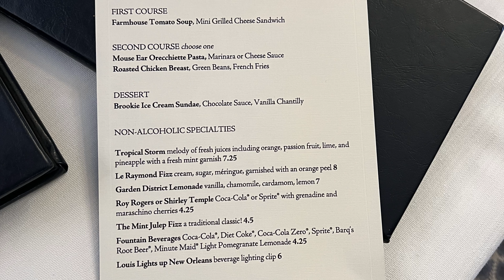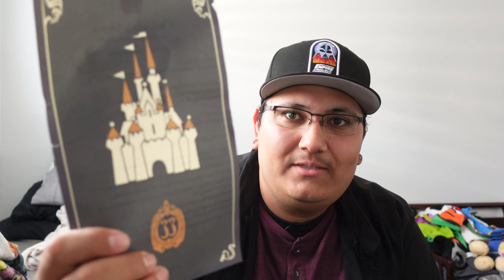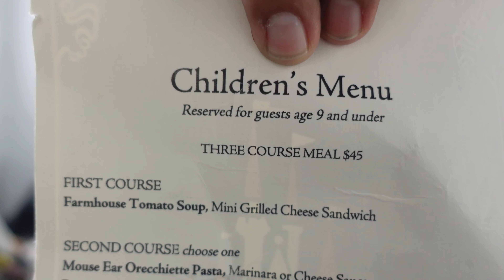My Club 33 Experience At Disneyland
In todays video i tell my story about the time i went to club 33 located in Disneylan .